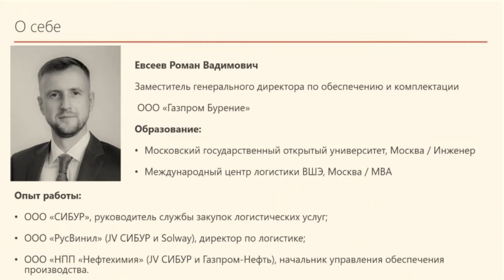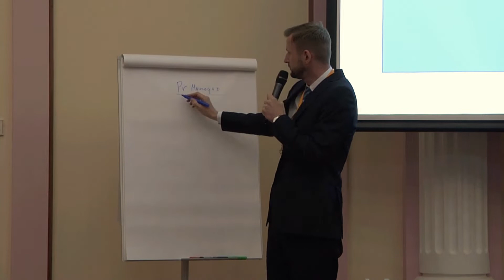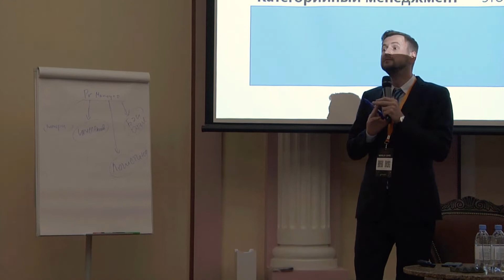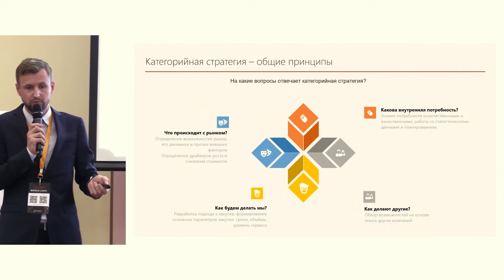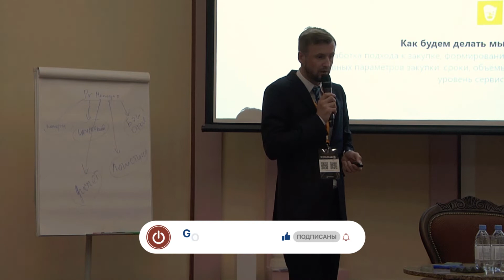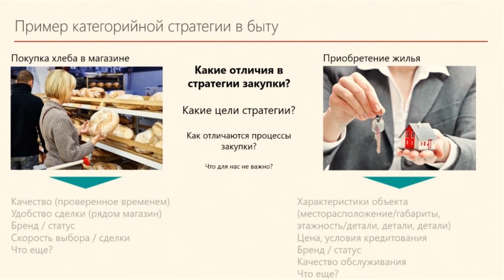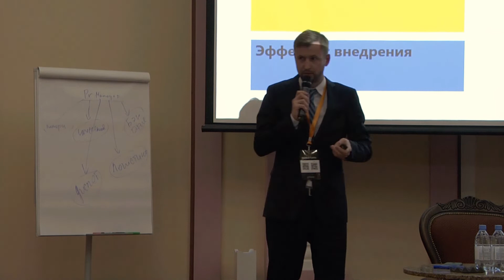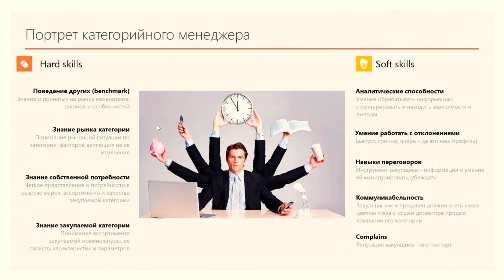Категорийный менеджмент: стратегии для повышения эффективности. Роман Евсеев, ГАЗПРОМ БУРЕНИЕ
КЕЙС: «Категорийный менеджмент: стратегии для повышения
эффективности».
СПИКЕР: РОМАН ЕВСЕЕВ, заместитель Генерального директора по
обеспечению и комплектации. ГАЗПРОМ БУРЕНИЕ

27–28 мая 2021 г. в Империал парк Отель прошел X Юбилейный Всероссийский саммит КОРПОРАТИВНЫЕ ЗАКУПКИ 2021: SUMMER CAMP.

Организатор Саммита infor-media Russia благодарит Официального партнера B2B-Center за многолетнюю дружбу и надежность! В этом году к числу партнеров присоединилась Компания NOVARDIS: стратегический партнер SAP и ведущий партнер по решениям SAP в России и странах СНГ.

Участники Саммита SUMMER CAMP 2021 смогли вновь встретиться вместе и обсудить основные тренды сферы корпоративных закупок. Более 100 участников, гостей, партнеров, спикеров в течение двух дней в рамках деловой и неформальной программы разбирались в сложных вопросах отрасли: от законодательных основ регулирования сферы до автоматизации и инноваций в работе закупщика.

SUMMER CAMP — это не просто конференция профессионалов в сфере закупок. В первую очередь, это независимое сообщество специалистов, особая атмосфера которого, притягивает представителей различных компаний не только из Москвы, но и из всех регионов России.